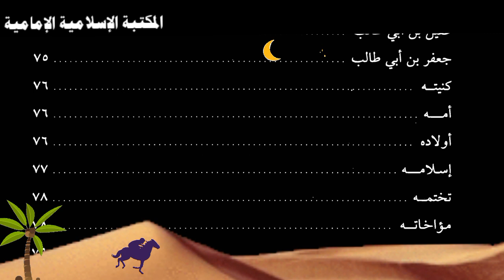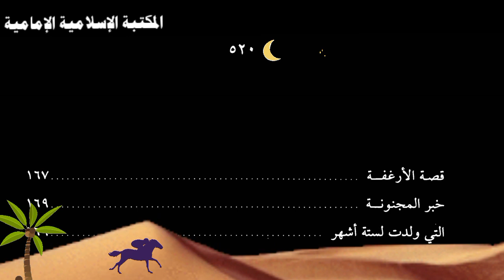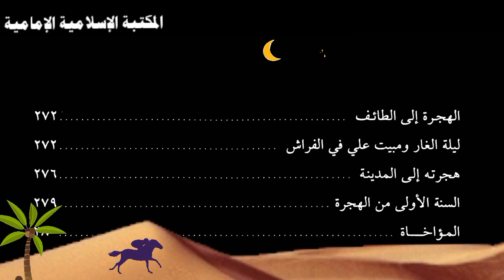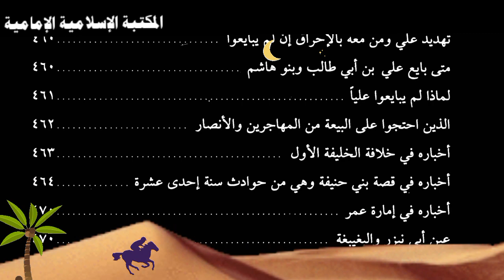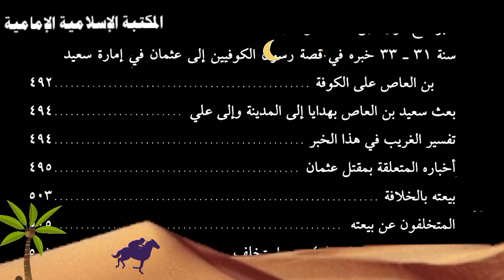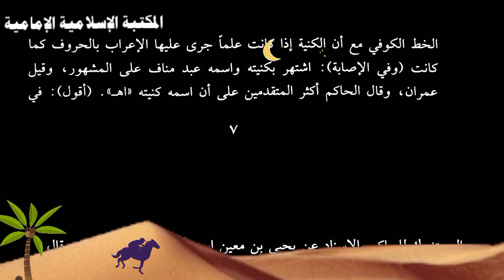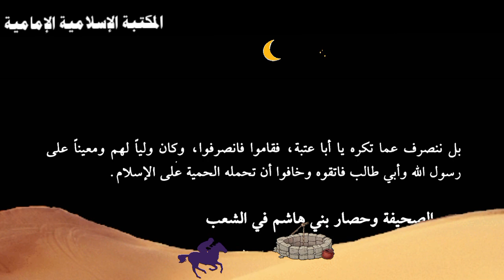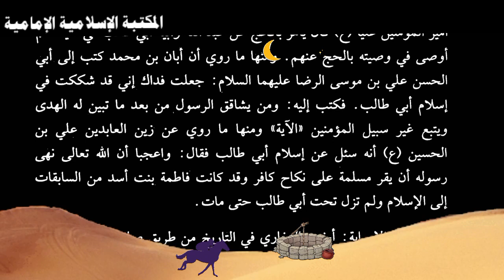📓 آل أبي طالب - السيد محسن الأمين- أربعة مجلدات.pdf